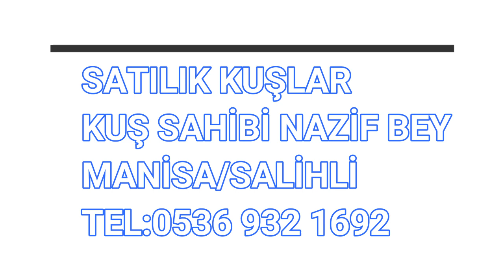Satılık Güvercinler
Değerli arkadaşlar Merhabalar Ben Mehmet Hoca. Bu videomuzda sizlerle satılık güvercinleri paylaşıyorum. Kuşlar Manisa Salihli'den Nazif Bey'e aittir. Bilgi için kendisine ulaşabilirsiniz. Güvercin hastalıkları, güvercin ırkları arasında yer alan taklacı güvercin, posta güvercini ve diğer güvercin ırkları hakkında bilgi almak için web sitemizi ziyaret edebilir ya da direk yorumlara sorunuzu yazabilirsiniz.
Satılık Güvercinler için facebook profilimi ziyaret edebilirsiniz.
Youtube kanalımızda siz değerli güvercin yetiştiricileri için faydalı olabileceğine inandığım videolar
Kümeslerimin Sağlığı ve Bakımını Korumak İçin Özelikle kullandığım ürünlere ulaşıp satın alabileceğiniz bir site.  Yavru hapları, vitamin tabletleri, kalsiyum tabletleri.